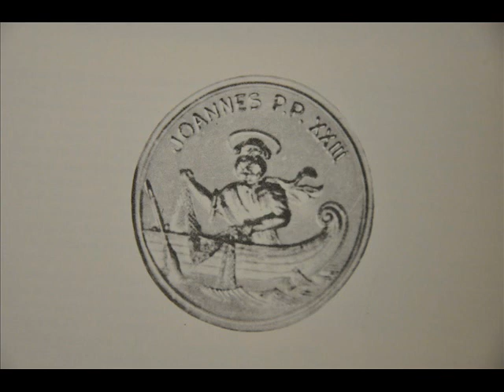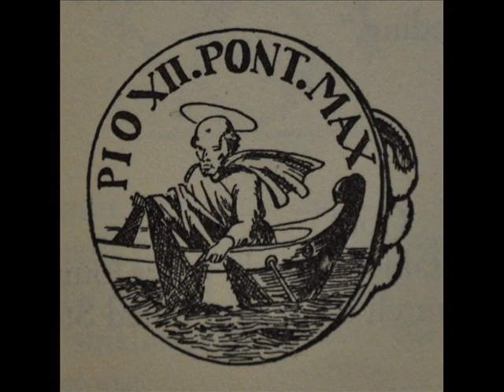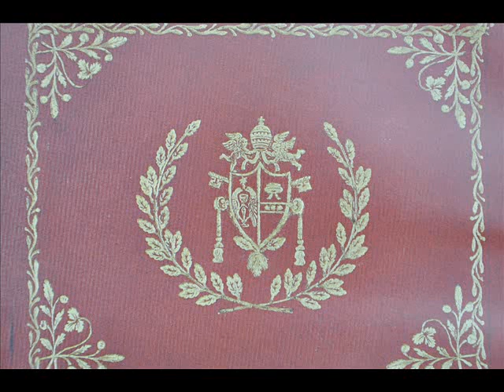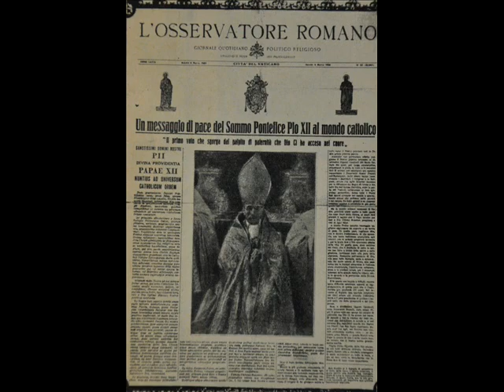Orbis Catholicus Secundus - Liturgia et mores Curiae Romanae [2012 A.D.]